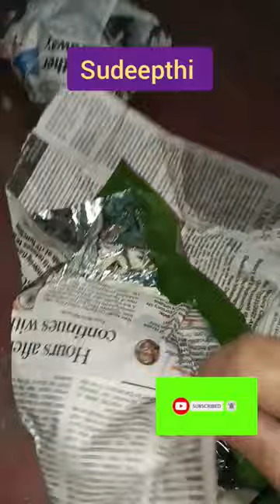Bajji❤️ Idly❤️poori❤️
dj song
song
telugu songs
Gaye Gaye
junnu videos
monkey wala
patalu
cabbage dal
cabbage recipes
free fire
కథలు
5 minute crafts food
aalu
allari movie
3 movie songs telugu
beads stitching in aari
dj songs dj songs
ghost sound
jabardasth latest episode
guppedantha manasu latest episode
love songs telugu
shorts
prashu video shorts
prashu videos
1 day weight loss challenge
Aaj Tak live
achcha videos
aloo 65 recipe in telugu
Anamika tv telugu
anemone song Deepthi sunaina
anupama movies in telugu
Birthday cake
cartoon
cartoon cartoon
cartoon video
clay
coconut chutney
comedy t
dj
drawings
food shorts
food videos
free
ice cream
idly sambar
kobbari rice
monkey
noodles
noodles eating
paneer curry
pav bhaji recipe
shorts
songs